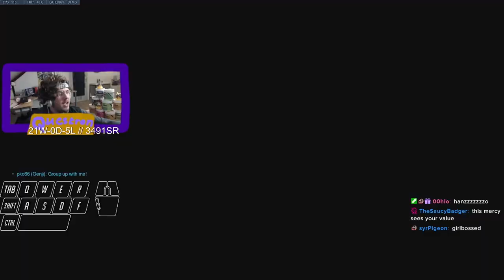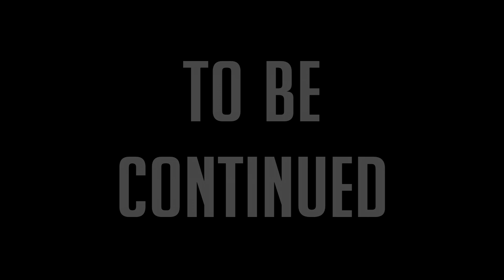SOMBRA'S EDUCATIONAL UNRANKED TO GM [Pt. 4 - ＤＩＡＭＯＮＤ]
THE FINAL STRETCH OUT OF ELO HELL, RIGHT INTO ELO HELL 2.

-NOTE:
The next episode in the series is going to be a MONTAGE. After that will be the LAST episode of the series. :D

If you have any interest in what you've seen here and aren't following me on Twitch, you totally should!